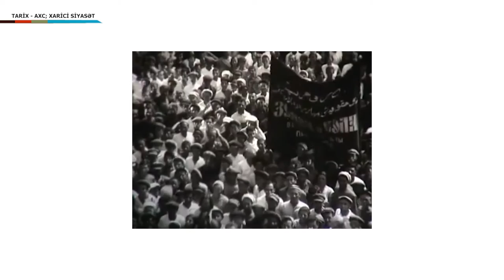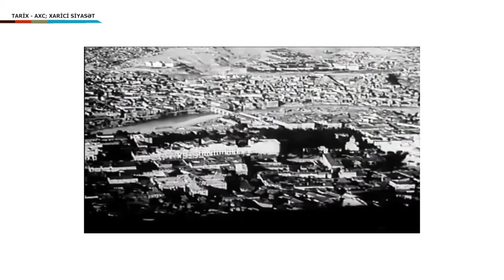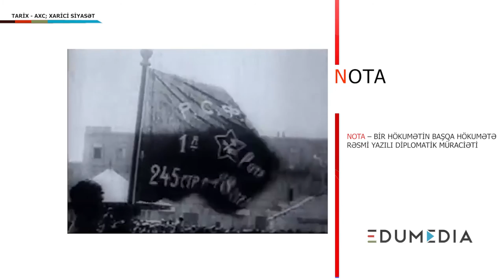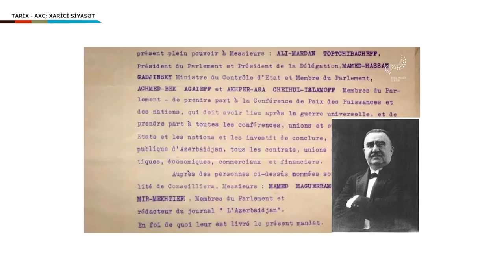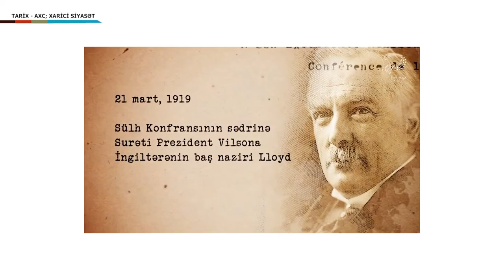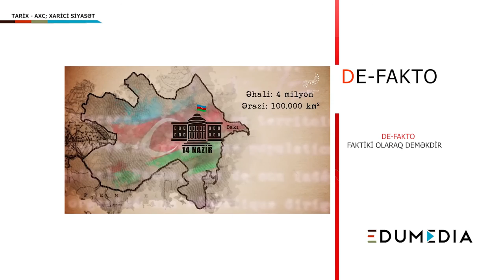Azərbaycan tarixi - AXC- nin xarici siyasəti